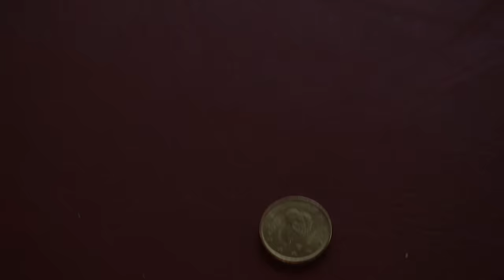edugiltv vs jorge bball.